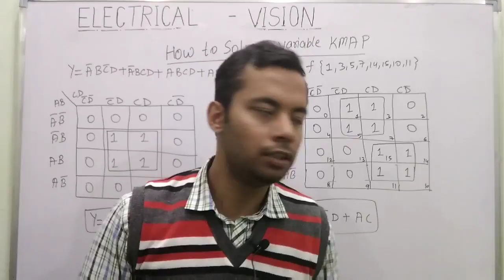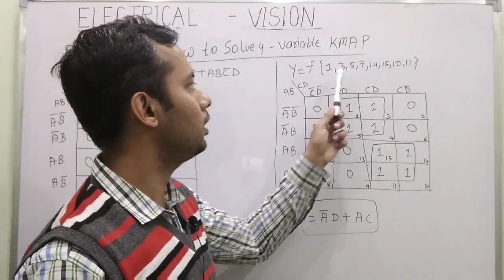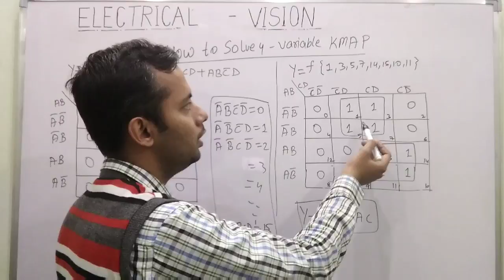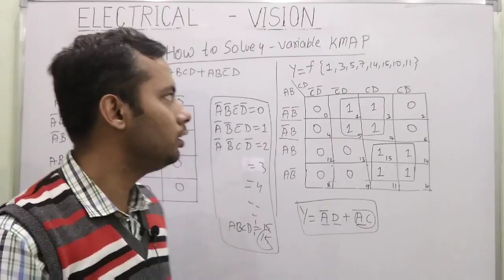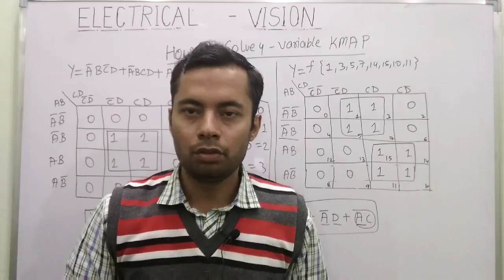HOW TO SOLVE 4 VARIABLE KMAP | ELECTRICAL VISION